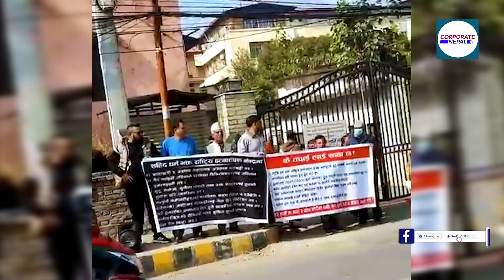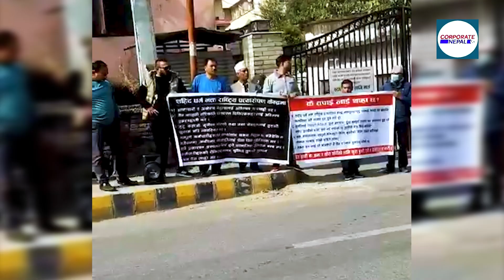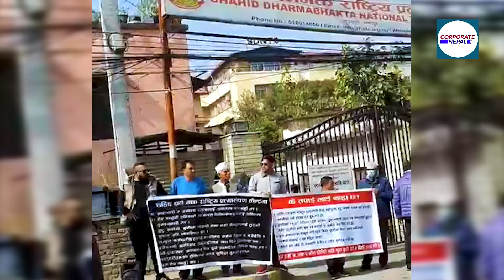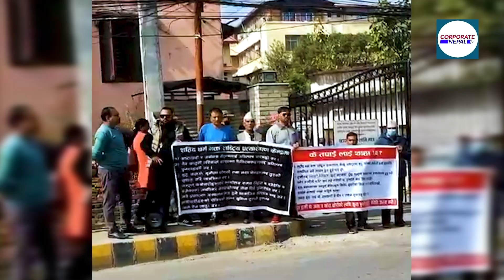भक्तपुरको राष्ट्रिय प्रत्यारोपण केन्द्रमा किन प्रदर्शन भइरहेको छ ? हेर्नुहोस्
काठमाडौं । भक्तपुरको सहिद धर्मभक्त राष्ट्रिय प्रत्यारोपण केन्द्रमा भइरहेको वेतिथिविरुद्ध स्थानीयवासीले बिहीबार पनि प्रदर्शन जारी राखेका छन् ।
भक्तपुर नागरिक सरोकार समाज सेवा सुचारु संघर्ष समितिको अगुवाइमा जारी आन्दोलनमा अस्पतालभित्र भइरहेको अनियमितता र बेथिति तत्काल अन्त्य गर्न माग गरिएको छ ।
अस्पतालभित्र भइरहेको अनियमितता र बेथिति तत्काल अन्त्य गर्नुपर्ने, केन्द्रमा मुटु, कलेजो, मिर्गौला, फोक्सो तथा नसा सेवा तत्काल सुचारु गर्नुपर्ने, बिहान ९ बजेदेखि ४ बजेसम्म सेवा दिने वातावरण बनाउनुपर्ने, अस्पतालभित्र हुने सबै प्रकारका सामाजिक उत्पीडन अन्त्य हुनुपर्ने, कर्मचारीको रोकिएको तबभत्ता श्रम ऐनअनुसार भुक्तानी हुनुपर्ने र केन्द्रको नेतृत्वलाई कारबाही गर्नुपर्ने उनीहरूको माग छ ।
स्वास्थ्यमन्त्री प्रदीप पौडेल नै प्रत्यारोपण केन्द्रभित्र भइरहेका वेतिथिहरुको संरक्षणमा लागिपरेको उनीहरुको आरोप छ ।